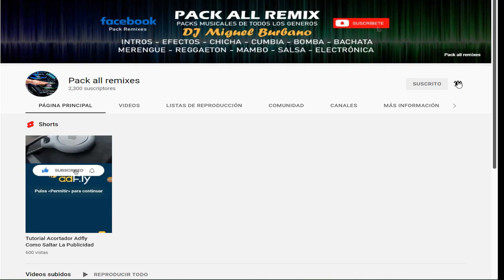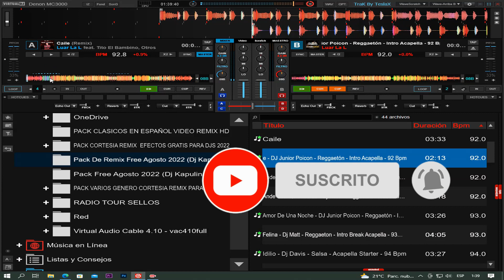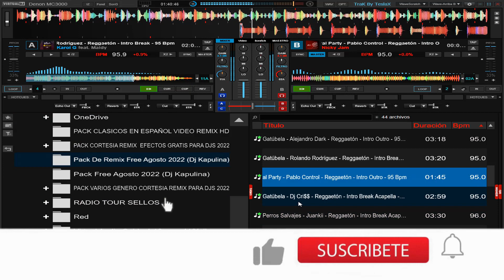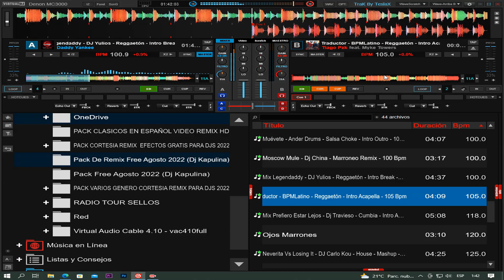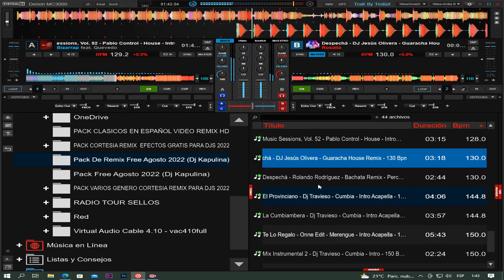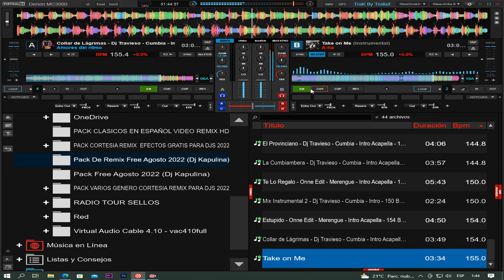𝗣𝗮𝗰𝗸 𝗗𝗲 𝗥𝗲𝗺𝗶𝘅 𝗙𝗿𝗲𝗲 𝗔𝗴𝗼𝘀𝘁𝗼 𝟮𝟬𝟮𝟮 (𝗗𝗷 𝗞𝗮𝗽𝘂𝗹𝗶𝗻𝗮)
B𝐢𝐞𝐧𝐯𝐞𝐧𝐢𝐝𝐨 𝐚𝐥 𝐜𝐚𝐧𝐚𝐥    @Packallremixes89   𝐒𝐮𝐛𝐬𝐜𝐫𝐢𝐛𝐞𝐭𝐞 𝐲 𝐀𝐜𝐭𝐢𝐯𝐚 𝐥𝐚 𝐂𝐚𝐦𝐩𝐚𝐧𝐢𝐭𝐚👉🔔𝐃𝐞 𝐍𝐨𝐭𝐢𝐟𝐢𝐜𝐚𝐜𝐢𝐨𝐧  𝐀𝐬𝐢 𝐘𝐨𝐮𝐭𝐮𝐛𝐞 𝐭𝐞 𝐀𝐯𝐢𝐬𝐚 𝐲 𝐧𝐨 𝐭𝐞 𝐏𝐢𝐞𝐫𝐝𝐞𝐬 𝐧𝐢 𝐮𝐧𝐚 𝐜𝐨𝐫𝐭𝐞𝐬𝐢𝐚 𝐦𝐮𝐬𝐢𝐜𝐚𝐥 𝐪𝐮𝐞 𝐬𝐮𝐛𝐚𝐦𝐨 𝐚𝐥 𝐂𝐚𝐧𝐚𝐥 𝐀𝐲𝐮𝐝𝐚𝐧𝐨𝐬 𝐂𝐨𝐦𝐩𝐚𝐫𝐭e 𝐞𝐥 𝐕𝐢𝐝𝐞𝐨 REGALAME UN 𝐋𝐢𝐤𝐞👉👍𝑫𝒆 𝑬𝒔𝒕𝒆 𝑪𝒐𝒏𝒕𝒆𝒏𝒊𝒅𝒐

(𝗢𝗝𝗢)